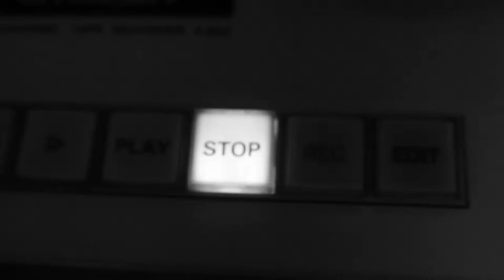Jake Newton Behind the Scenes Studio Footage by Heather Holty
Behind the scenes footage I shot for Jake Newton's New album, "Kill the Past",  out September 27th on iTunes